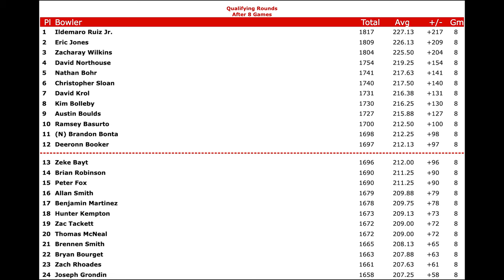2023 PBA Wichita Classic Pro Tournament Qualifier | Pro Bowlers Tour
2023 PBA Wichita Classic Pro Tournament Qualifier | Pro Bowlers Tour

Patrick Martinez covers the 2023 PBA Wichita Classic PTQ

➡️ Do you want to watch LIVE PBA, PWBA, PBA50, Junior Gold, TNBA, UBA, Collegiate Bowling, & More?